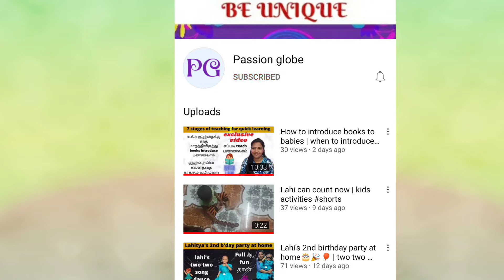Introducing books to babies part 2 | when & how to introduce | with lahi's learning stages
In this video I have explained about how to introduce books to babies. What are all the 7 stages of learning with lahi.